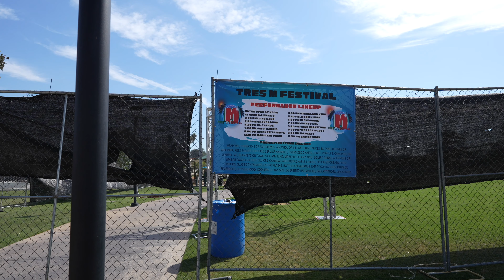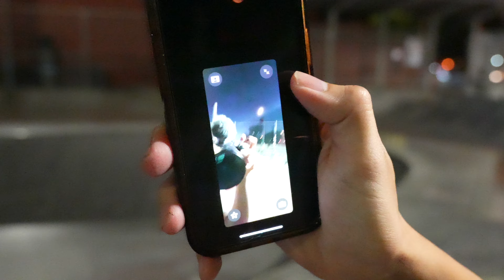"We In Downtown LA, whatchu you mean?" - Internet Cache Vlog #14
Still no luck finding a job, but that is fine. Life is what you make of it, and well... we made ours.

Sorry for not posting, We are well, everything is fine, and i hope the same goes for you!
We have just been caught up with our lives its becoming harder and harder to make time for this but i will post throughout the span of my life.

I hope you can understand.

But anyways, I love you, i hope you find happiness and become a the best version of yourself!